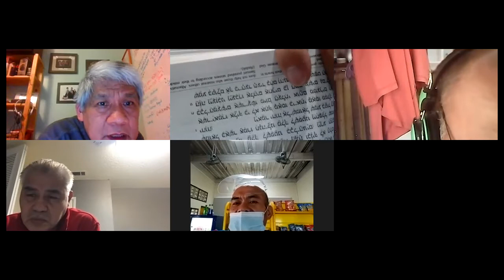Reading & Writing the Hebrew Letters then the holy words of Torah